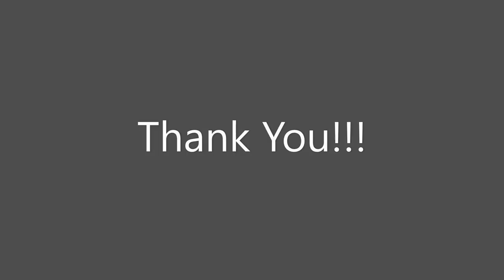Making It Through The Week | Vlog